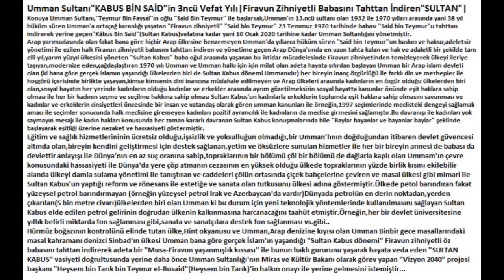Umman Sultanı"KABUS BİN SAİD"in 3ncü Vefat Yılı|Firavun Zihniyetli Babasını Tahttan İndiren"SULTAN"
2023'ün beşinci haftasını geride bırakırken,geçtiğimiz günlerde Umman Sultanı"KABUS BİN SAİD"in 3.ncü vefat yılı anılan,Firavun zihniyetli öz babasını tahttan indirerek adeta bir "Musa-Firavun yaşanmışlık kıssası" ile bunun haklı gururunu yaşarak hayata veda eden "KABUS BİN SAİD","SULTAN KABUS" ile devam edelim...

Umman Sultanı"KABUS BİN SAİD"in 3ncü Vefat Yılı|Firavun Zihniyetli Babasını Tahttan İndiren"SULTAN" |"Bir Musa-Firavun Yaşanmışlık Kıssası"|

Konuya Umman Sultanı,"Teymur Bin Faysal"ın oğlu "Said Bin Teymur" ile başlarsak,Umman'ın 13.ncü sultanı olan 1932 ile 1970 yılları arasında yani 38 yıl hüküm süren Umman'a ortaçağ karanlığı yaşatan "Firavun zihniyetli" "Said bin Teymur" 23 Temmuz 1970 tarihinde babası "Said bin Teymur"u tahttan indirerek yerine geçen"Kâbus Bin Said"(Sultan Kabus)vefatına kadar yani 10 Ocak 2020 tarihine kadar Umman Sultanlığını yönetmiştir.
Arap yarımadasında olan fakat bana göre hiçbir Arap ülkesine benzemeyen Umman'da yıllarca hüküm süren "Said bin Teymur"un baskıcı ve haksız,adeletsiz yönetimi ile ezilen halk Firavun zihniyetli babasını tahttan indiren ve yönetime geçen Arap Dünya'sında en uzun tahta kalan ve hak ve adaletli bir şekilde tam elli yıl,yarım yüzyıl ülkesini yöneten "Sultan Kabus" baba oğul arasında yaşanan bu iktidar mücadelesinde Firavun zihniyetinden temizleyerek ülkeyi ileriye taşıyan,modernize eden,çağdaşlaştıran 1970 yılı Umman ve Umman halkı için için milat olan adeta hayata sıfırdan başlayan Umman bir Arap islam devleti olan (ki bana göre gerçek islamın yaşandığı ülkelerden biri de Sultan Kabus dönemi Ummanıdır) her bireyin inanç özgürlüğü ile farklı din ve mezhepler ile hoşgörü içerisinde birlikte yaşayan,kimse kimsenin dini inancına müdahale edilmeyen ve Arap ülkeleri arasında kadınların en özgür olduğu ülkelerden biri olan,sosyal hayatın her yerinde kadınların olduğu kadınlar ve erkekler arasında ayrım gözetilmeksizin sosyal hayatta kanunlar önünde eşit haklara sahip olması ile her bir kadının seçme ve seçilme hakkına sahip olması Sultan Kabus'un kadınlarla erkeklerin toplumda eşit haklara sahip olmasını savunması ve kadınlar ve erkeklerin cinsiyetleri öncesinde bir insan ve vatandaş olarak gören umman kanunları ile örneğin,1997 seçimlerinde meclisteki dengeyi sağlamak amacı ile seçimler sonucunda halk meclisine giremeyen kadınları pozitif ayrımcılık ile kadınların da meclise girmesini sağlamıştır.Bu davranışı ile kadınları yok saymayın mesajı ile kadın hakları konusunda her zaman kararlı davranan Sultan Kabus konuşmalarında bile "Baylar bayanlar ve bayanlar baylar" şeklinde başlayarak eşitliği üzerine nezaket ve hassasiyeti göstermiştir.Eğitim ve sağlık hizmetlerininin ücretsiz olduğu,işsizlik ve yoksulluğun olmadığı,bir Umman'lının doğduğundan itibaren devlet güvencesi altında olan,bireyin kendini geliştirmesi için destek sağlanan,yetim ve öksüzlere sunulan hizmetler ile her bir bireyin annesi de babası da devlettir anlayışı ile Dünya'nın en az suç oranına sahip,topraklarının bir bölümü çöl bir bölümü de dağlarla kaplı olan Ummam'ın çevre konusundaki hassasiyeti ile Dünya'da yere çöp atmanın cezasının en yüksek olduğu ülkede topraklarının yüzde birlik kısmı ekilebilir alanda ülkeyi damla sulama yönetimi ile tanıştıran ve caddeleri çölün ortasında çiçek bahçeleri
ne çeviren ve masal ülkesi gibi mimari ile Sultan Kabus'un yaptığı reform ve rönesans ile estetiğe ve sanata olan tutkusunu ülkesi adına göstermiştir.Ülkede petol barındıran fakat yüzeysel petrol barındırmayan (örneğin yüzeysel petrol Irak ve Azerbaycan'da vardır)Dünyada petrolün en derin noktadan,yerden çıkarılan(5 bin metre civarı)ülkelerden biri olan Umman ki bu durum için yeni teknolojik yöntemlerinde kullanılmasını sağlayan Sultan Kabus elde edilen petrol gelirinin doğrudan ülkenin kalkınmasına harcanacağını taahüt etmiştir.
Örneğin,her bir devlet üniversitesine yıllık belirli miktarda fon sağlanması gibi,sanata ve sanatçılara destek fon sağlanması vs.gibi..
Hürmüz boğazının kontrolünü elinde tutan ülke,Hint okyanusu ve Umman,Arap denizine kıyısı olan Umman Binbir gece masallarındaki masal kahramanı denizci Sinbad'ın ülkesi Umman bana göre gerçek İslam'ın yaşandığı "Sultan Kabus dönemi" Firavun zihniyetli öz babasını tahttan indirerek adeta bir "Musa-Firavun yaşanmışlık kıssası" ile bunun haklı gururunu yaşarak hayata veda eden "SULTAN KABUS" vasiyeti doğrultusunda yerine daha önce Umman Sultanlığı'nın Miras ve Kültür Bakanı olarak görev yapan "vizyon 2040" projesi başkanı "Heysem bin Tarık bin Teymur el-Busaid"(Heysem bin Tarık)'in halkın onayı ile yerine gelmesini istemiştir...